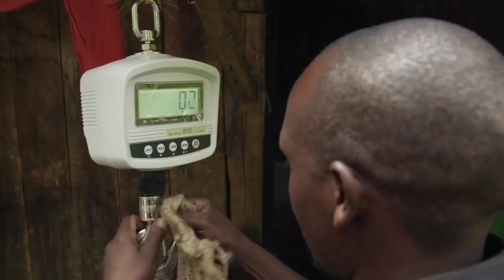Citi: Citi Mobile Challenge Provides Platform for Nairobi Entrepreneurs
Like many entrepreneurs, Ivan and Munyutu of Umati Capital face obstacles in reaching out to potential investors. But this spring they got a big assist from the Citi Mobile Challenge, a groundbreaking global initiative that invites developers to present ideas to Citi execs and tech influencers. At the Nairobi Challenge, Umati's award-winnning fintech solution enabes farmers to receive swift and fair payment for their crops—an innovation that could have a massive impact in rural Africa.